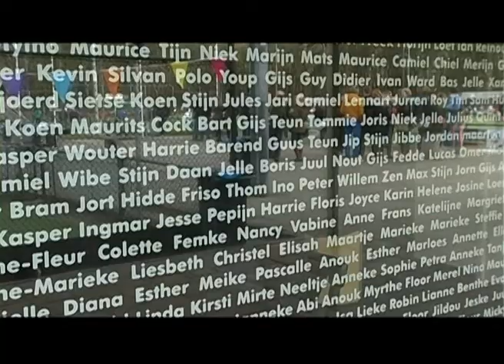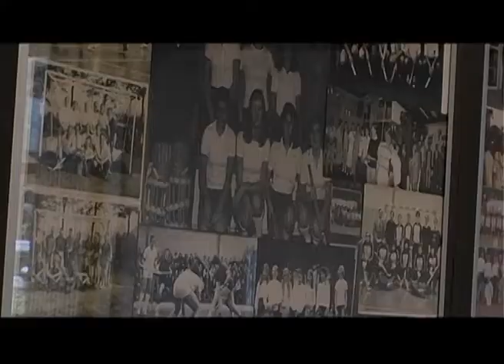Dommel Sportland 17 april 2014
Nieuw clubhuis MEP en jeugdclinic met hierin oa Hans van Stekelenburg en Roger van Gent en Femke Lagerweij, Glenn Schuurman, Jelle Galema en Roel Bovendeert. Koersbal bij Simeonshof met oa mevrouw van Rijsingen, mevrouw van de Sande, Dhr. en mevrouw van de Loo.